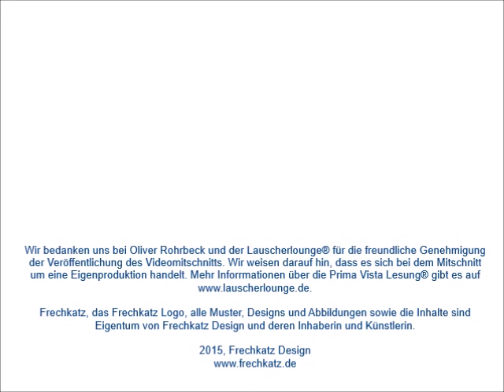"Frechkatz macht Sport" Lauscherlounge® Prima Vista Lesung® in Hamburg am 22. Juni 2015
Als sich Frechkatz im Badezimmer auf die Waage stellt, bemerkt er, dass er zu dick geworden ist. Frechkatz beschließt, Sport zu machen. Doch auf dem Weg ins Sportstudio trifft er alle seine Freunde. Wird Frechkatz das Sportstudio noch pünktlich erreichen?

Frechkatz bei der Prima Vista Lesung® der Lauscherlounge®, dem Hörspielverlag und Veranstalter von Live-Hörspielen und Lesungen rund um Synchron- und Hörspielsprecher, Oliver Rohrbeck (u. a. Die drei ???®, Synchronstimme von Ben Stiller oder der Figur "Gru" aus dem Universal Pictures Animationsfilm "Ich - Einfach unverbesserlich")

Zusammen mit dem deutschen Schauspieler und Synchronsprecher Detlef Bierstedt (u. a. deutsche Stimme von George Clooney und Tom Hanks) liest Oliver Rohrbeck aus dem Stegreif spontan ausgewählte Bücher und Texte, die das Publikum mitbringen.

Auch Frechkatz' Geschichte "Frechkatz macht Sport" wurde ausgewählt. Hier könnt ihr einen Ausschnitt aus der Lesung von Oliver Rohrbeck hören...